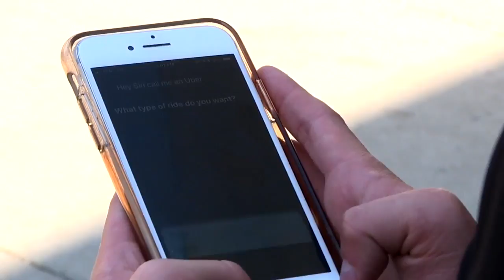Idaho dairy farms using robots to facilitate cow milking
One thing’s for sure: milking is not what it used to be. The suction tubes that connect to the cow's udders are designed to pulsate in a way that feels to them like real hands, avoiding pain or harm to cows with healthy udders.